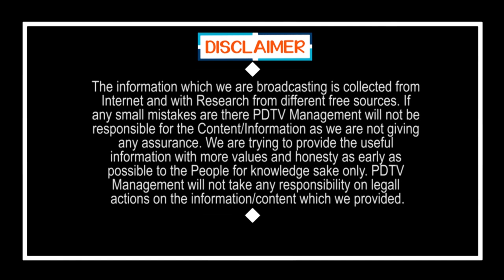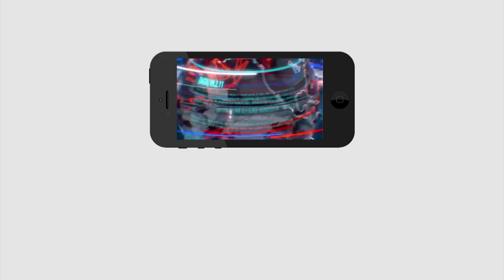Public Comment On CM Jagan Ruling | Public Talk | AP Development | PDTV News